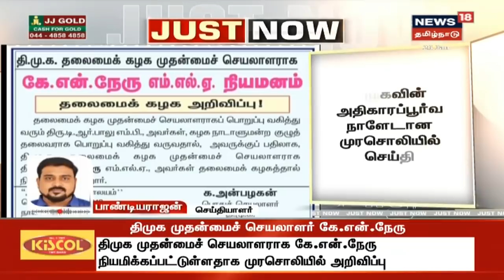திமுக தலைமைக் கழக முதன்மைச் செயலாளராக கே.என்.நேரு நியமனம் | DMK | KN Nehru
திமுக தலைமைக் கழக முதன்மைச் செயலாளராக கே.என்.நேரு நியமிக்கப்பட்டுள்ளதாக முரசொலியில் அறிவிப்பு